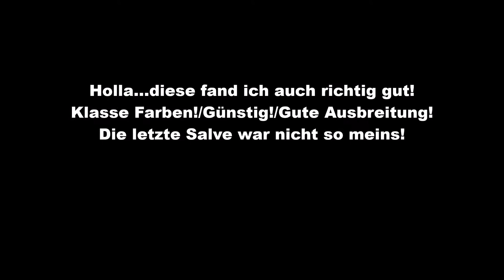(Gut & Preiswert!) Piromax - Spherix (Röder Vorschiessen 2018)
Holla diese hat mir auch richtig Gut gefallen!
Die letzte Salve war jetzt nicht so meins aber der rest echt klasse!
Preiswert!Tolle Farben!Gute Ausbreitung!Schönes Teil!